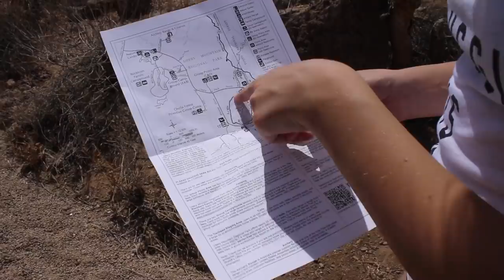DIY Summer Staycation! Things To Do Over Summer Break!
Hey guys!! In this video I show you some fun things to do when bored this summer! These ideas are great for a DIY Staycation, an at home vacation! Leave me a comment letting me know what you're favorite summer activity is! Go follow me @sashamorga !! See you guys in my next video! xoxo, Sasha